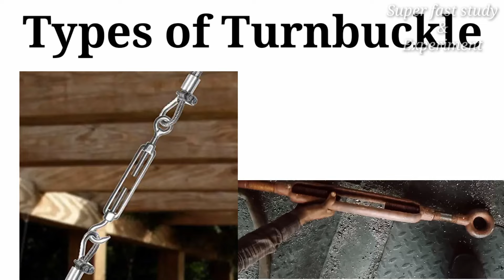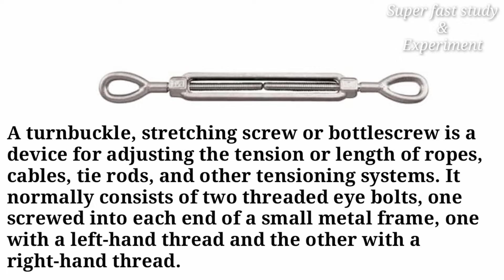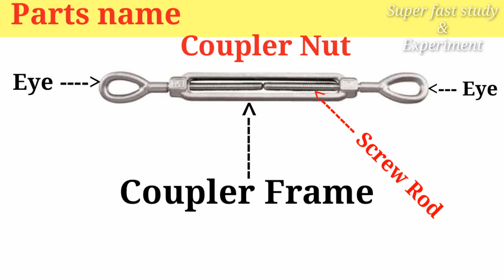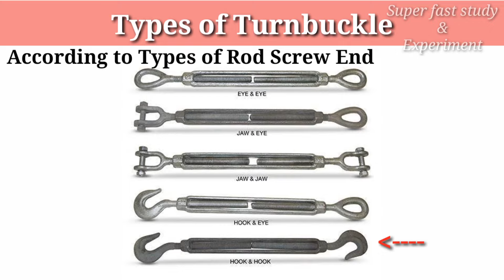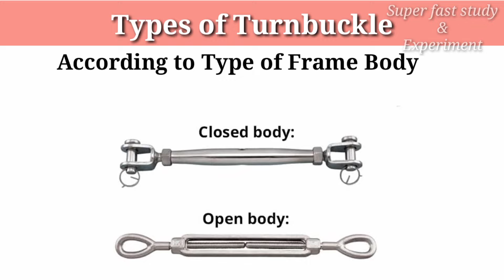Turnbuckle In Hindi | Working Of Turnbuckle And It's Parts Name | Wire Rope Turnbuckle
Hello friends

I am Tarun Verma Welcome to our You Tube Channel Superfast study and Experiment.

This video is on Turnbuckle
 it's working and constructions also we know about the types of Turnbuckle .

What is Turnbuckle
Types of Turnbuckle
Turnbuckle and it's parts
Turnbuckle and it's uses
Different Types of Turnbuckle
Advantages of Turnbuckle
How to use Turnbuckle
Function of Turnbuckle
How to Select Turnbuckle
bottel screw
Advantages of Turnbuckle